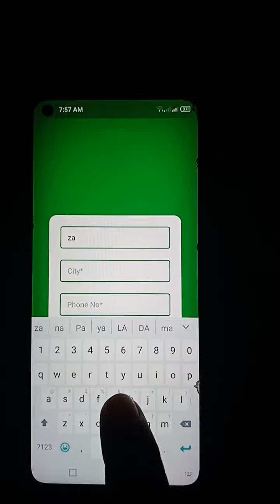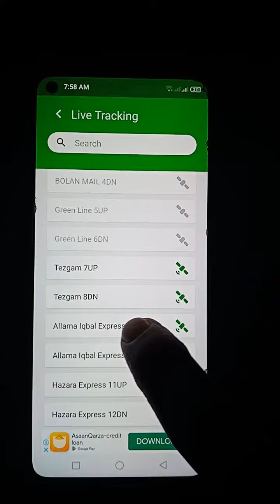پاکستان ریلوے لائیو لوکیشن! ٹرین کی مکمل معلومات|Tracking Pakistan Trains Live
پاکستان ریلوے لائیو لوکیشن! ٹرین کی مکمل معلومات, گھر بیٹھے؟ کیسے؟ جانیے اس ویڈیو میں.
rainlive
,Pakistan Railway
,Train Location Tracking
,Live Train Updates
,Railway Information
,Pakistan Railways Schedule
,Train Routes in Pakistan
,Railway Travel Guide
,Pakistan Train Stations
,Train Timings
,Railway Map
,Train Arrival and Departure
,Rail Travel Tips
,Pakistan Railway News
,Passenger Trains
,Pakistan Rail Network
,Train Ticket Booking
,Railway Journey Experience
,Pakistan Transportation
,Railways in South Asia
,Pakistani Trains
Tracking Pakistan Trains Live